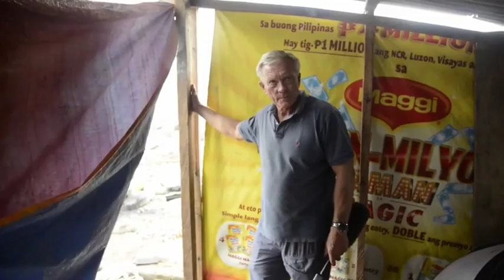Filippinene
Oddvar Stenstrøm reiste til Filippinene kort tid etter at tyfonen Haiyan rammet landet. Se hans sterke møte med ødeleggelsene, som rammet mer enn 14 millioner mennesker.